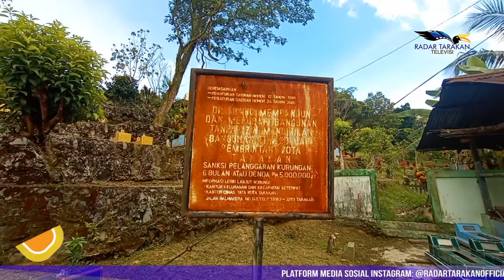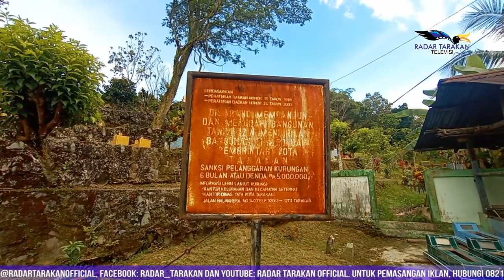Banyak TPU Overload, DPRD Akan Panggil Dinas Terkait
Semakin padatnya penduduk di Kota Tarakan membuat semakin besarnya angka kematian setiap tahunnya. Di lain sisi hal tersebut tidak diikuti dengan perkembangan luas Tempat Pemakaman Umum (TPU), khususnya di wilayah perkotaan. Alhasil beberapa TPU di Kota Tarakan kesulitan dalam menampung pertambahan makam baru.